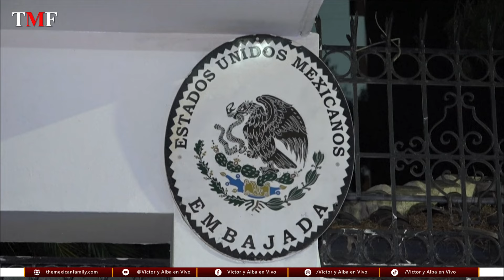México Podría Declarar la Guerra a Ecuador por Casus Belli | Alba Marina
En este episodio, profundizamos en el escalofriante incidente en la Embajada de México en Quito, donde la Policía Nacional de Ecuador irrumpió para detener a un asilado político, un acto descrito por Rafael Correa como un 'casus belli', o causa de guerra. Analizaremos el concepto de 'casus belli' y su significado histórico, examinando incidentes pasados que han desencadenado conflictos a gran escala, y consideraremos si este evento podría realmente llevar a México a declarar la guerra a Ecuador.

Exploraremos la importancia de la inviolabilidad de las embajadas bajo la Convención de Viena, detallando cómo la acción de Ecuador contra la embajada mexicana rompe con las normas internacionales y desafía la soberanía mexicana. Discutiremos las posibles ramificaciones legales y políticas de este incidente, tanto para México como para Ecuador, y cómo se compara con la forma en que otras potencias globales han reaccionado ante violaciones similares.

Concluiremos con una reflexión sobre el enfoque pacifista de México en su política exterior, contrastando con posibles respuestas de otras naciones en circunstancias similares. Analizaremos cómo este incidente pone a prueba las relaciones internacionales en América Latina y qué precedente podría establecer para futuros conflictos diplomáticos en la región.